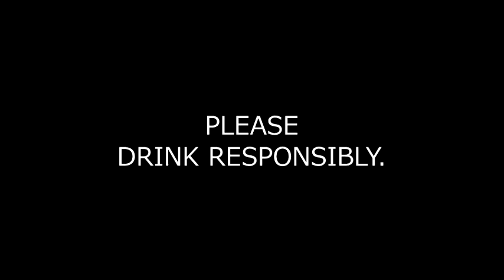Buffalo Wild Wings Philippines Radio Commercial (2019 - 2022)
This commercial aired on June 26, 2019 - December 31, 2021 in the Philippines and America
Now Extended Until December 31, 2022
Please Drink Responsibly
ThouShallNotSteal (Exodus 20:15)
HuwagMagnakaw (Exodus 20:15)
YOUR OWN only watch on R3F Channel 21